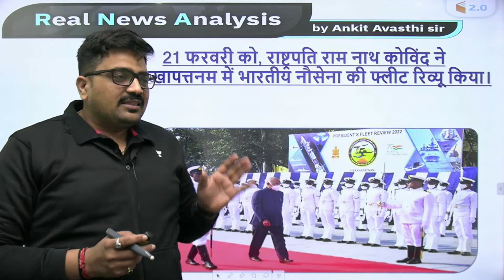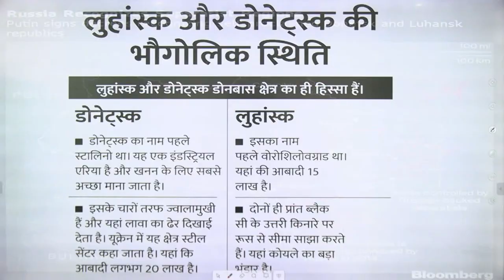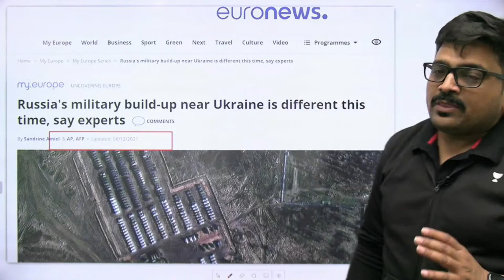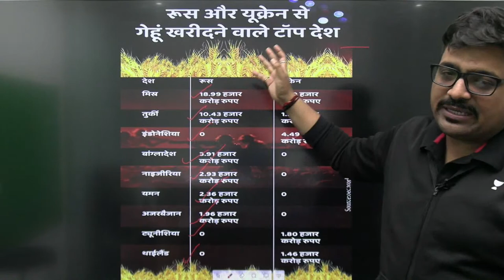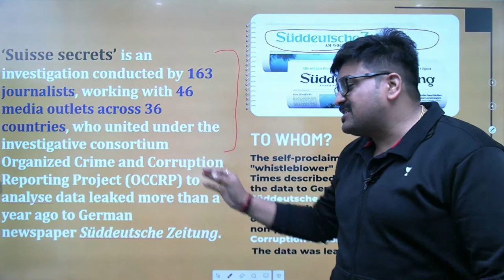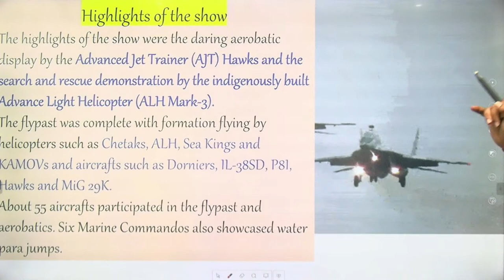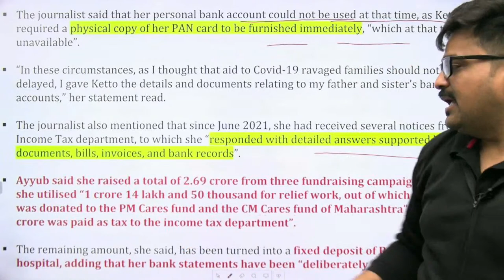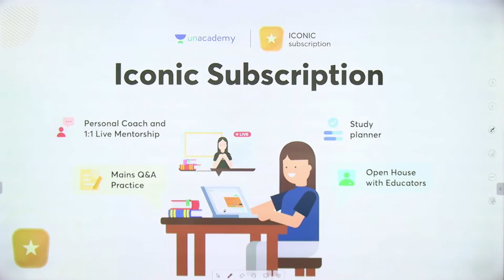Real News and Analysis | 23 February 2022 | UPSC & State PSC | Wifistudy 2.0 | Ankit Avasthi​​​​​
Use Code - ANKIT10

👉 UPSC CSE Rise 2022 Test Series by Ankit Avasthi Sir

📝 Playlist Link:
👉 8:30 PM - Daily Current Affairs Playlist by Ankit Sir:

1. Learn from your favorite Educator
2. Dedicated DOUBT sessions
3. One Subscription, Unlimited Access
4. Real-time interaction with Educators
5. You can ask doubts in the live class
6. Limited students
7. Download the videos & watch them offline